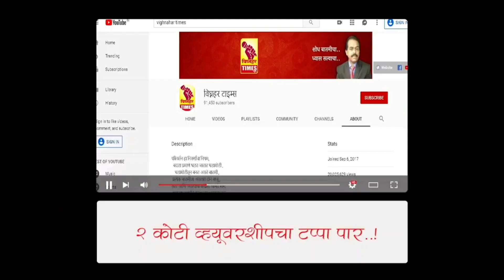नारायणगाव|कृषी विज्ञान केंद्राचे वतीने यंदाही ग्लोबल कृषी प्रदर्शनाचे आयोजन।कृषी व महसूलमंत्री येणार